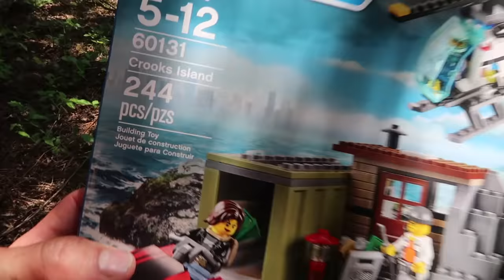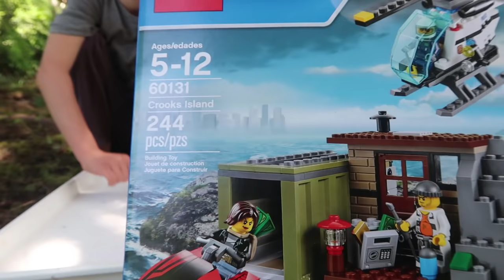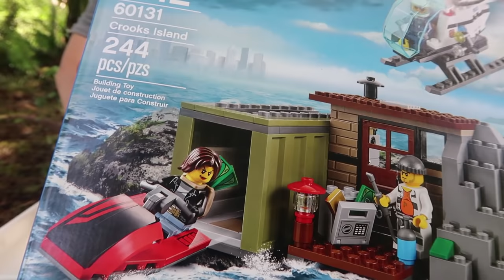Lego City Police Adventure Crooks Island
On this episode of the Axel Show, Axel and Daddy are going to be the lego city police today. Axel loves legos and especially lego city sets. Lego videos are so much fun for axel and his daddy to record. This video contains a lego time lapse build. This lego set is the lego city crooks island. This lego set is also known as lego set 60131.